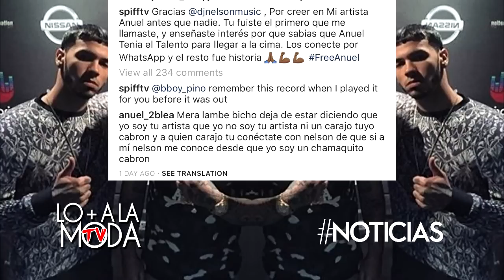Anuel AA Arremete Contra Spiff y Gana Disco Platino con Ayer | Noriel Broma A Coreano Loco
Dj Nelson y Anuel AA Ganan Disco De Platino Certificado Por La RIAA Por Su Sencillo "Ayer"

Anuel Arremete Contra Spiff Desmintiendolo Que Es Su "Artista "

Estrenos

Nicky Jam Ft. Ozuna y Bad Bunny – El Amante (Remix)